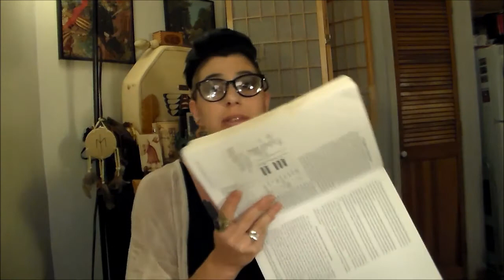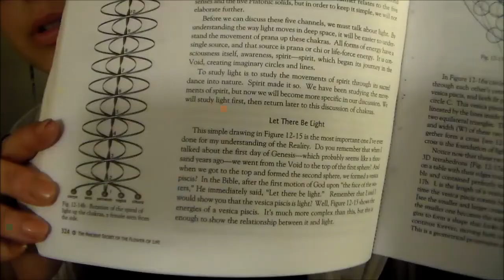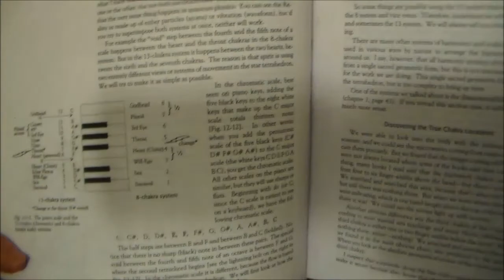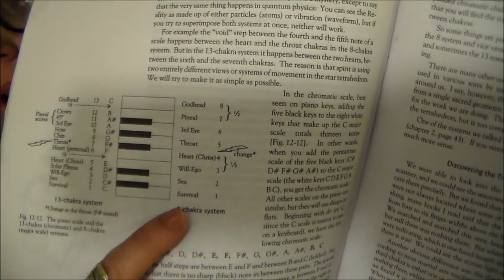Chakras & The Runes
How the 24 runes of the Elder Futhark in their 3 Aetts are associated with an 8 chakra system and the 3 channels that the kundalini energy utilizes and moves within.
1. Root: fehu, hagalaz, teiwaz
2. Sex: uruz, nauthiz, berkana
3. Will: thurisaz, isa, ehwaz
4. Heart: ansuz, jera, mannaz
5. Throat: raidho, eiwhaz, laguz
6. 3rd Eye: kenaz, perthro, ingwaz
7. Crown: gebo, algiz, dagaz
8. Godhead: wunjo, sowilu, othala